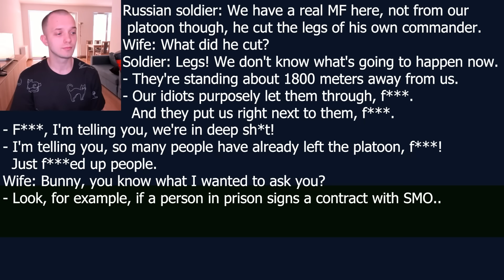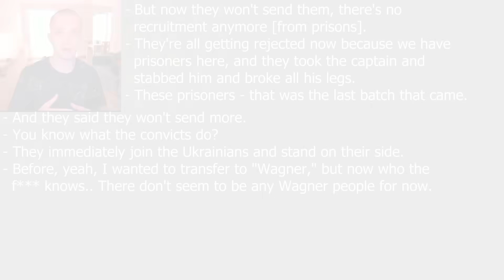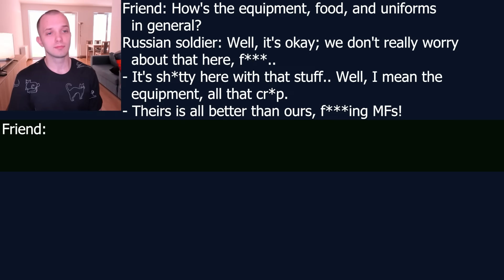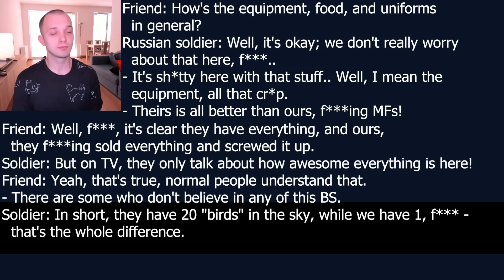Russians Regret Recruiting Convicts Into Their Army - Soldier Complains About Them On The Phone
It seems now Russia is making everything to keep soldiers recruited from prison in Ukraine to postpone the inevitable increase in crime in Russia. That’s also one of the reasons why Wagner was so inconvenient for Russia.. Prigozhin kept his word and released many ex-convicts on the loose after they finished serving 6 months and now, bored and unappreciated, they do what they used to do and what’s forbidden by the law.